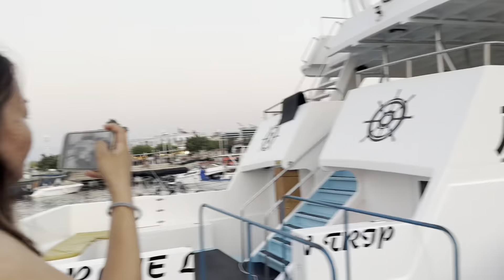Summer Holiday’s Vibes -2023-in Paphos(BlueLagoon)🛥️🚢🛳️🗺️